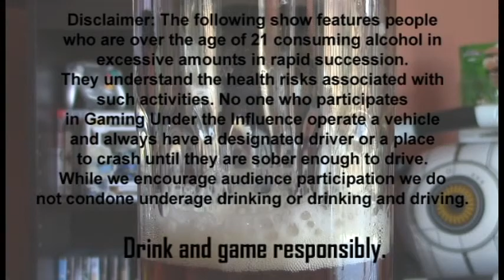Five Nights at Freddy's 2 - Don't forget to look up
GUI returns with the Ell and Ryan joined by their friends Arke and Ben as they try to survive the animatronics horrors of Five Night's at Freddy's 2.